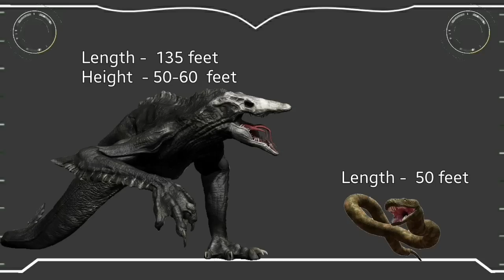Giganotosauras vs Sponosaurus, Skullcrawler vs Titanoboa, Mosasaur vs Lizzie || in Hindi